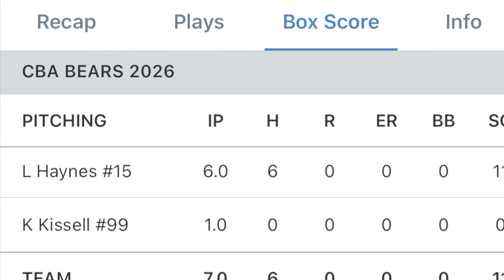07/28/2024 6IP 6H 0R 0W 11K CBA Victus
07/28/2024 6IP 6H 0R 0W 11K CBA Victus